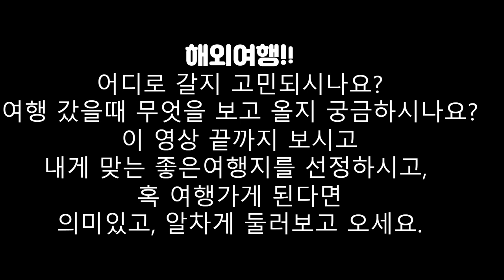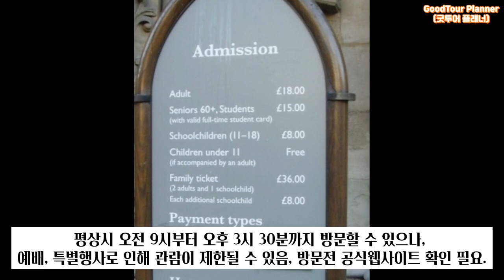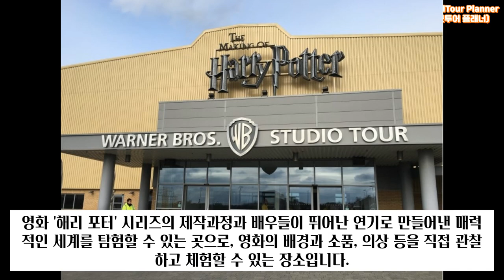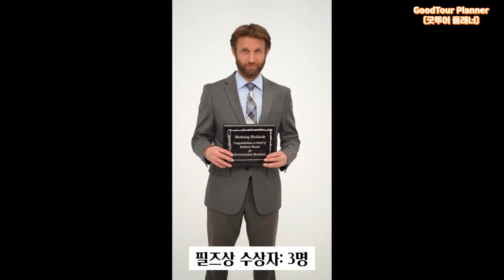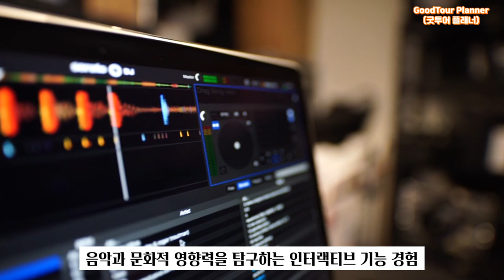[영국 여행코스]초보 여행자 추천 여행지 10선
[영국여행코스추천]초보 여행자를 위한 추천 여행지 10선을 소개 합니다.
스톤헨지,대영박물관,옥스퍼드 대학교,비틀즈 스토리를 비롯하여 꼭 추천드리고 싶은 10개소에 대한 자세한 정보를 알려드립니다.
영국 여행계획을 세우고 계신다면, 이 명소들을 놓치지 마세요!